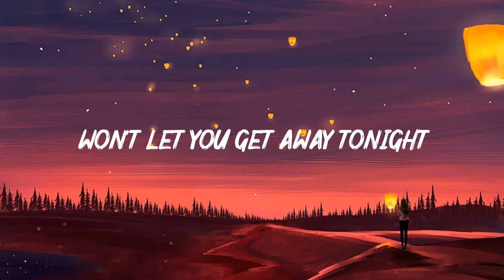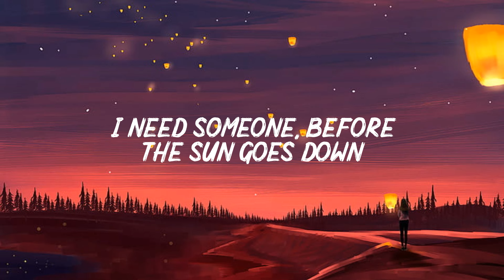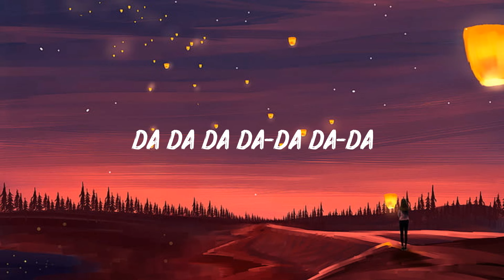Alan Walker & Sasha Alex Sloan - Hero (Lyrics)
Lyrics:
Been here before
It’s in my muscle memory I’m pretty sure
I recognize you
There is something in your eyes

Will you light me up
Jump start my heart

Hoping you’re here to rescue me

I've felt this energy
There’s something in your touch
Something reminding me of us